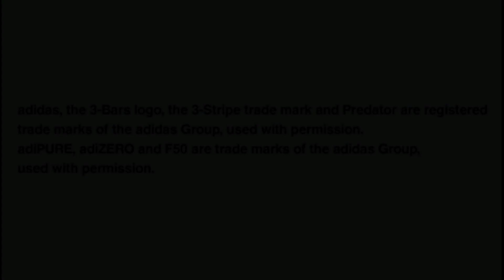P. COUTINHO • Player stats • Inter • Special Edition • PES 2011 PS2 ⚽️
Welcome to the "5ave Games!" 🎮

P. COUTINHO  |  GAME PES 2011

🎮  Name in PES: P. COUTINHO
🙂  Player Name: Philippe Coutinho Correia
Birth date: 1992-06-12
Nationality: 🇧🇷 Brazil
Dual nationality: 🇵🇹 Portugal

Age: 18
Club: 🇮🇹 Inter (Serie A)
Position: AMF
Number on shirt: 29
Preferential foot: Right foot
Height: 171
Weight: 72

⬇️ Season ⬇️  Teams  ⬇️  PES

2013 / 2014  •  🏴󠁧󠁢󠁥󠁮󠁧󠁿  Liverpool FC
2012 / 2013  •  🇮🇹  Inter  •  🏴󠁧󠁢󠁥󠁮󠁧󠁿  Liverpool FC
2011 / 2012  •  🇪🇦  Espanyol (loan/🇮🇹 Inter)
2010 / 2011  •  🇮🇹  Inter
      2010         •  🇧🇷  Vasco

▪︎National team
🇧🇷 Brazil

⬇️ Edit Player | Video

✅  Player Name
✅  Basic Settings
✅  Position
✅  Nationality
✅  Appearance
✅  Ability
✅  Special Abilities
🔴 Music
⬇️ Credits: